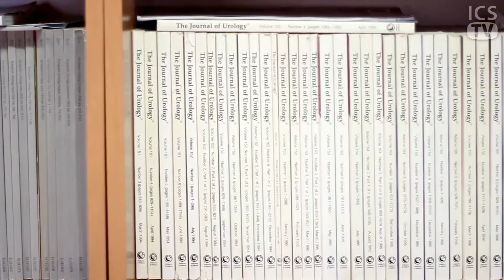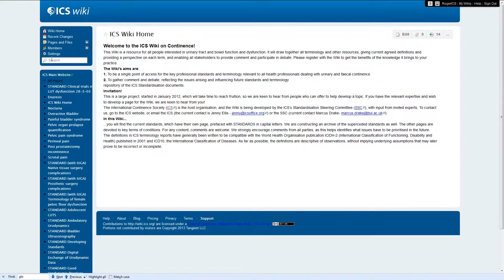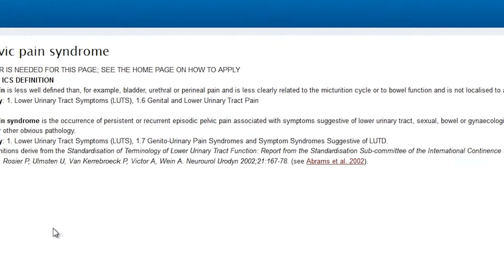ICS Standardisation with Marcus Drake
ICS Office IT Director Dominic Turner interviews ICS Standardisation Steering Committee Chair Marcus Drake for ICS TV.